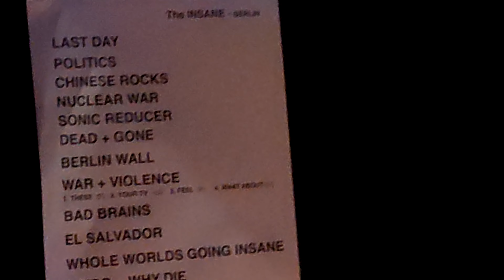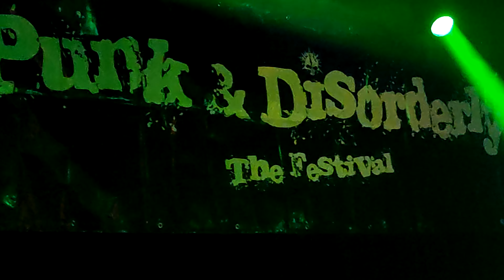The Insane Live Punk and Disorderly Festival Astra Berlin 18.05.2023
The Insane Live Punk and Disorderly Festival Berlin 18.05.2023

Setlist:

Last Day
Politics
Chinese Rocks
Nuclear War
Sonic Reducer
Dead and Gone
Berlin Wall
War and Violence
Bad Brains
El Salvador
The Whole World's Going Insane
Why Die?
Progress
We Don't Wanna Fight Your War